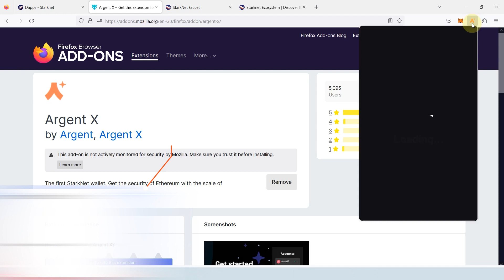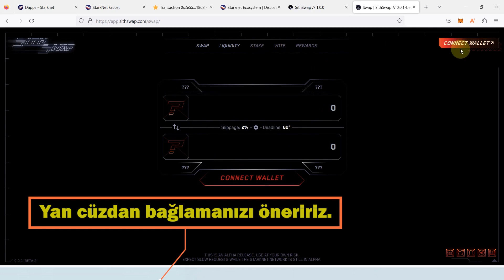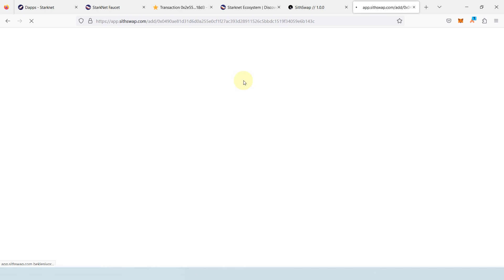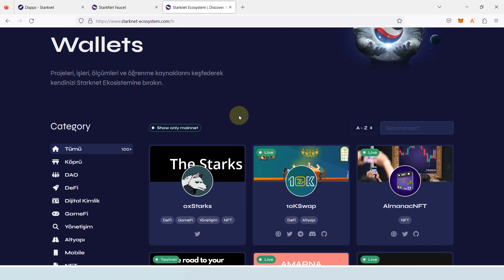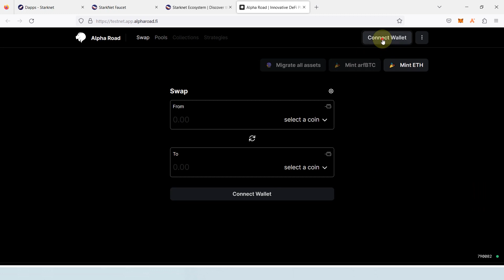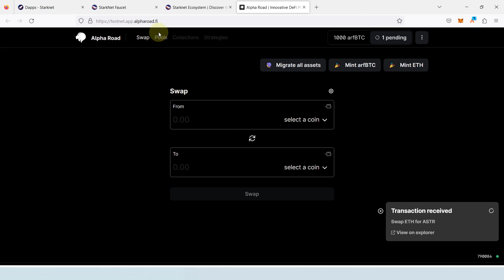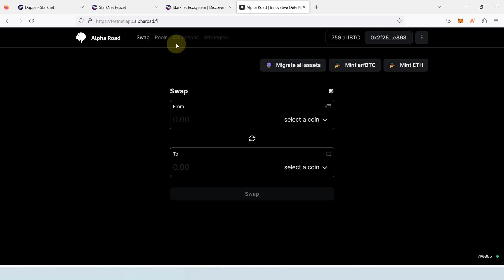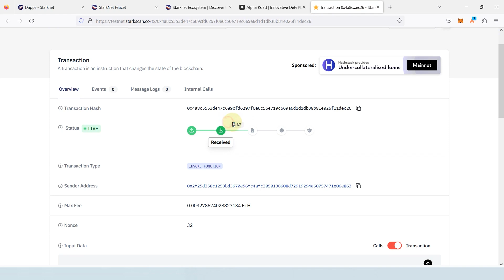Starknet Airdrop Nasıl Alınır ? Yeni Fırsatları Kovalıyoruz ! | Sith Swap - Alpha Road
Starknet Ekosistemi üzerinde bulunan SithSwap ve Alpha Road platformlarını inceleyerek, Starknet airdrop fırsatlarından yararlanmaya çalışacağız. İyi Seyirler.